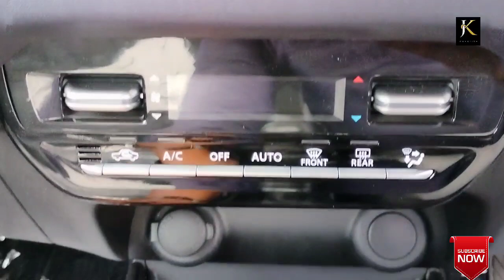Baleno 2023 Sigma Base model Grey colour Malayalam review , Best value for money varient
For Details, Test drive & Enquiry, Bookings contact NEXA Kerala : 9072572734